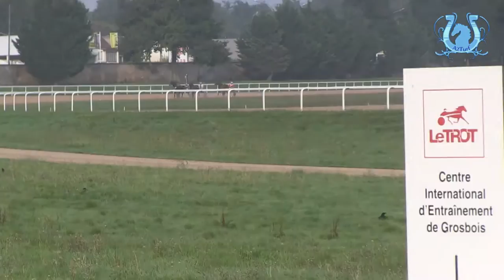A2TURF - Qualifications des 6 premiers lots à Grosbois le vendredi 27 septembre 2013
Vendredi 27 septembre 2013 ont eu lieu des séances de qualifications au Centre d'entraînement de Grosbois.
Nos caméras ont pu filmer les 6 premiers lots et glaner quelques infos auprès des professionnels. Parfois avec humour...